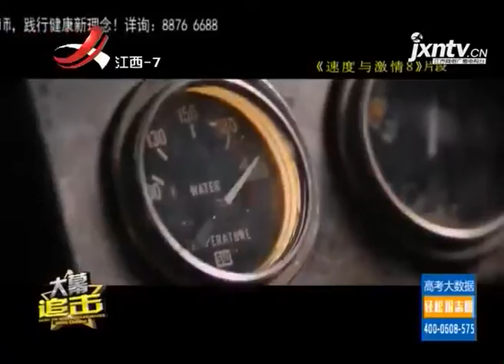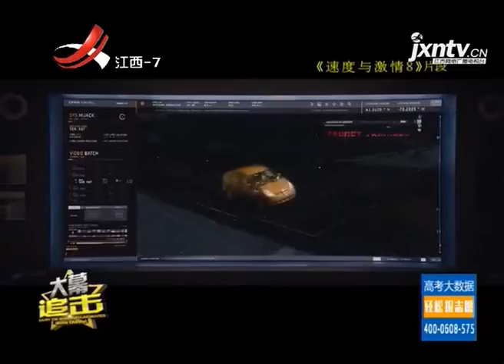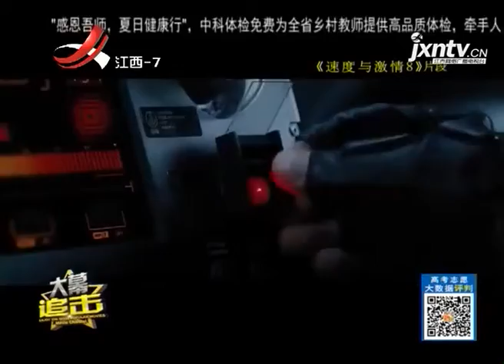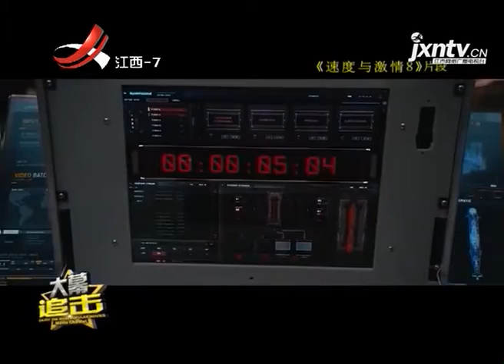《大幕追击》20170704